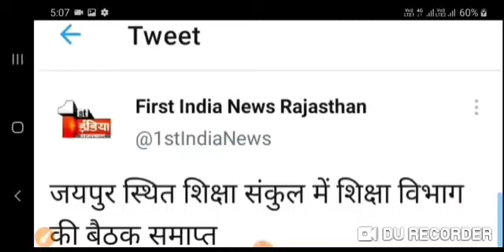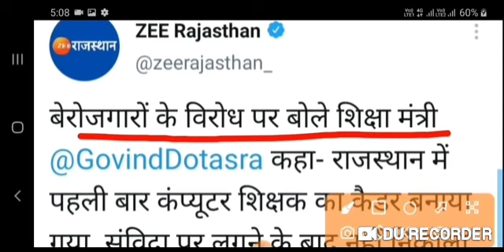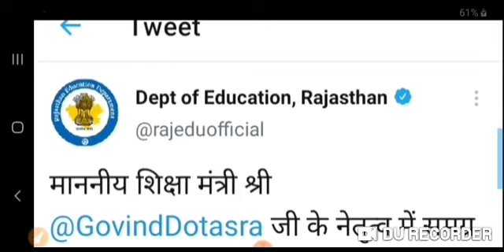शिक्षा मंत्री डोटासरा की बड़ी घोषणा // अभी अभी आयी बड़ी खबर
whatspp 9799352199